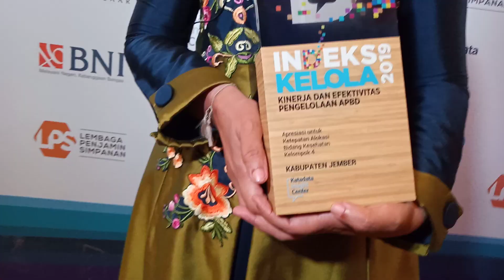Ini kata Bupati Jember dr Faida soal penghargaan Indeks Kelola alokasi APBD terbaik Bidang Kesehatan